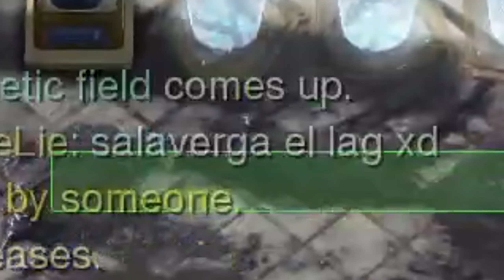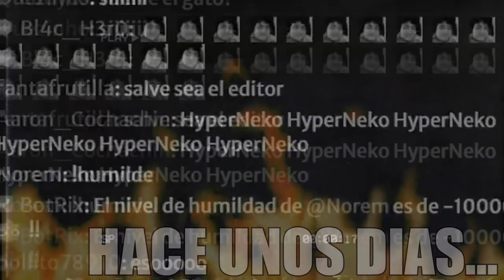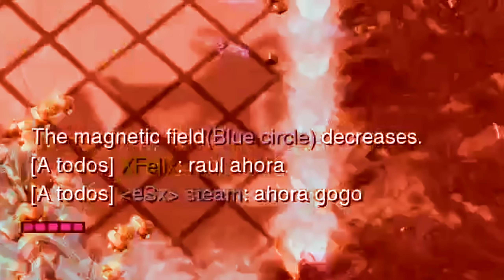LA MOTHERSHIP ZERG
Revivamos Starcraft!